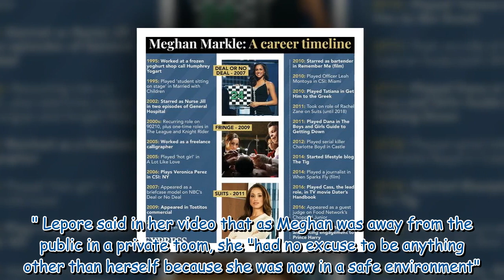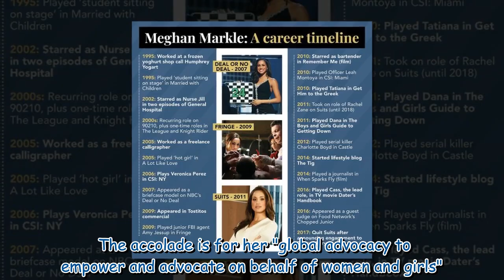Meghan was 'lovely, respectful, kind' as restaurant worker details experience